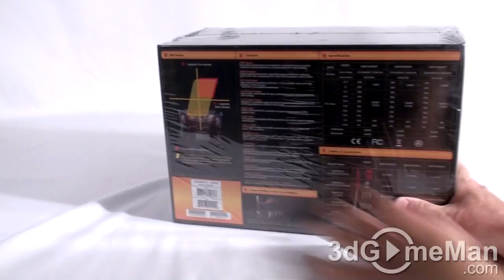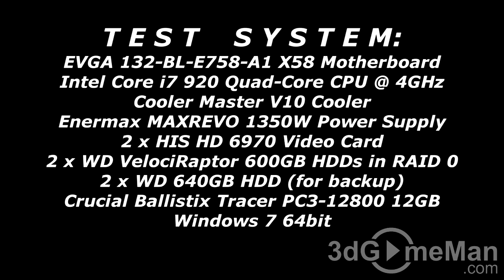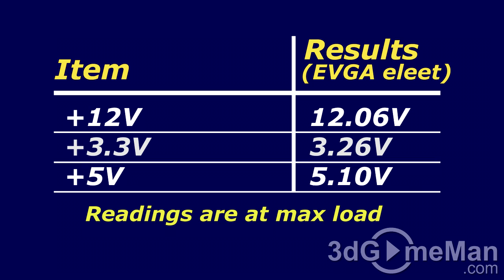#1262 - Enermax MAXREVO 1350W Power Supply Video Review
Visit 3dGameMan.com for new Video Reviews

The Enermax MAXREVO 1350W Power Supply is an exceptionally product. Not only is it super powerful, but it's maxed with excellent features. It's also 80+ Gold certified, comes with a 5 years warranty and is environmentally friendly.